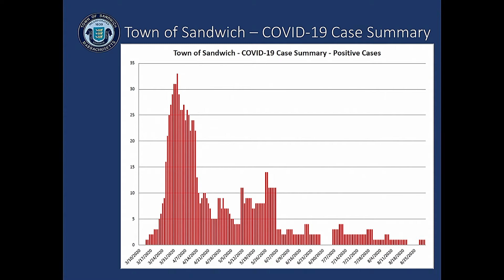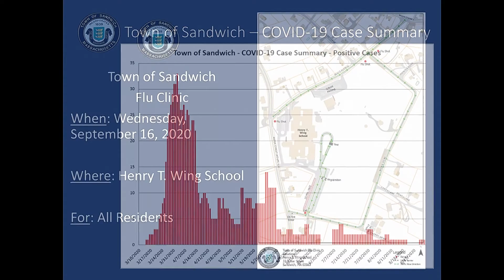Covid PSA 28